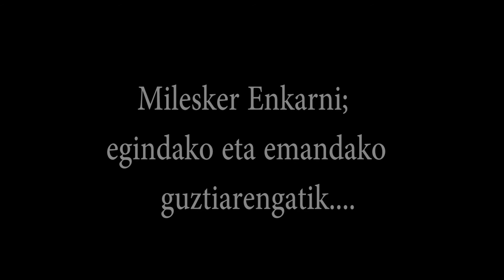Enkarni Ugalderi AGURRA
2014. abenduan; urtetan, Tolosako Laskorain ikastolako andereinoa izan den Enkarni Ugalderi egindako agur bero eta hunkigarria.